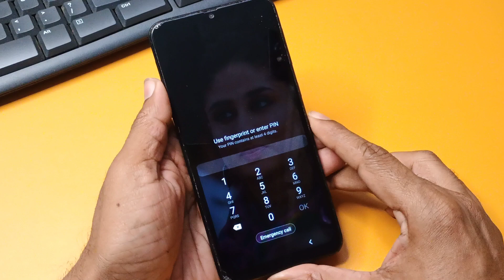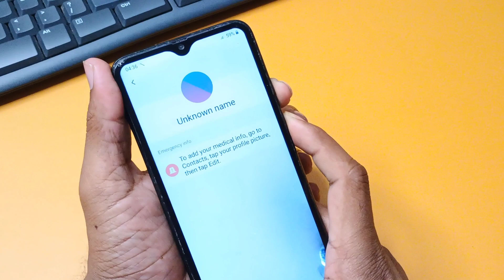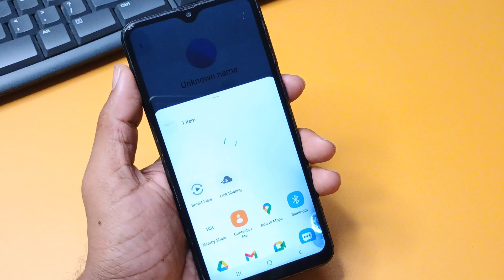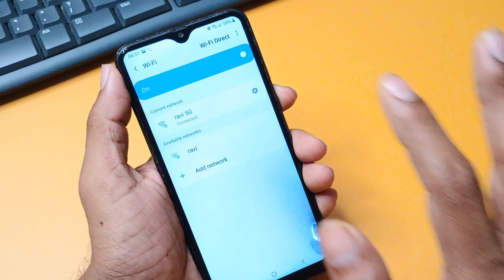How To Unlock Samsung Galaxy All Phones Forgot Pin on samsung/mobile ka lock kaise tode || New 2024?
how to unlock android phone pin lock
remove pattern lock samsung
remove pin code android
mobile ka lock kaise tode
mobile ka pin code kaise khole
How to Unlock Samsung Phone If Forgot Password 2023
samsung ke phone ka lock kaise tode
unlock samsung phone
unlock samsung j7 phone forgot password
how to unlock android pattern without losing data
unlock pattern lock without factory reset
mobile ka pattern kaise khole